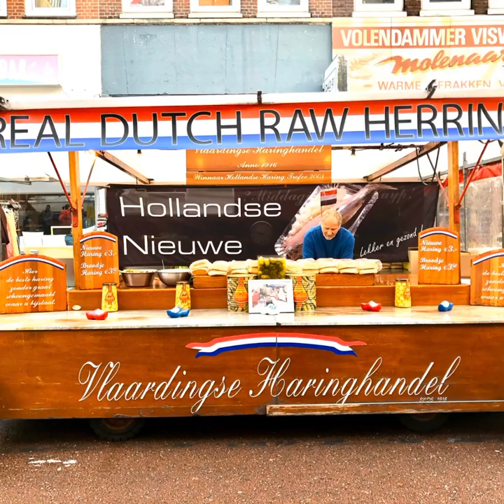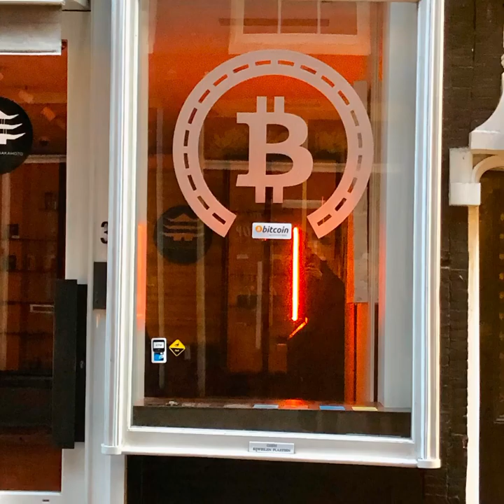Amsterdam 2019: Jordaan and Albert Cyup Market